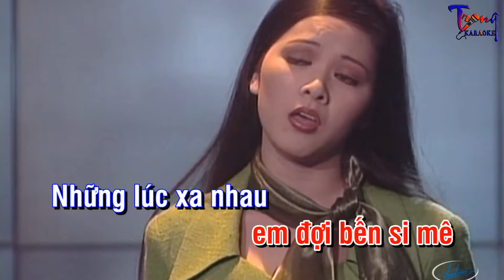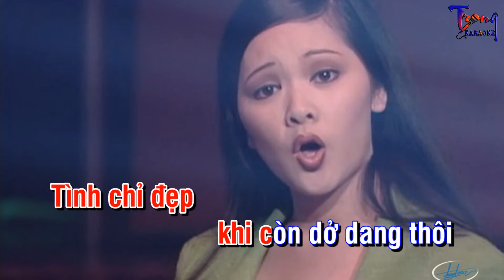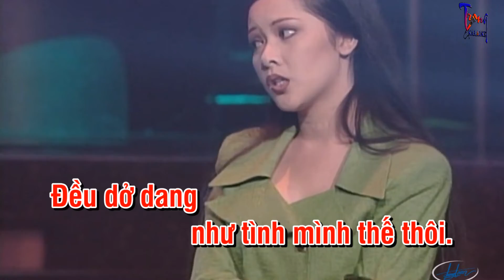0796-Anh Cứ Hẹn-Như Quỳnh Karaoke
9 Nội dung có trong video sẽ không tránh khỏi sai sót hoặc vi phạm bản quyền, ... Mong quý vị thông cảm và thông báo trực tiếp với Admin qua hotline ☎ Phone - Zalo:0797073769, để chúng tôi kịp thời gỡ xuống và không làm ảnh hưởng đến tác phẩm của quý vị!
-Karaoke anh cu hen
-anh cu hen Karaoke